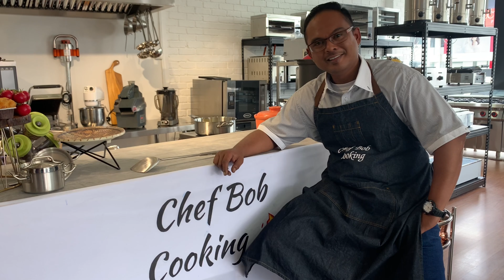Chef Bob Cooking 🔥 Daging Dendeng Berlado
Chef Bob Cooking 🔥
Season 2 #2 Featuring Chef Ahmad Haidzir
The Finest Flavor Explored With Chef Bob